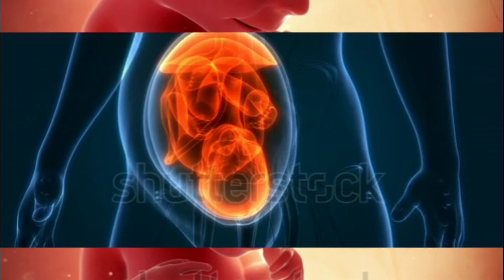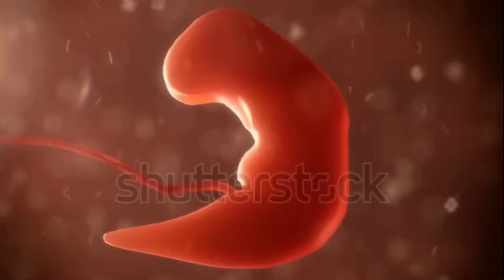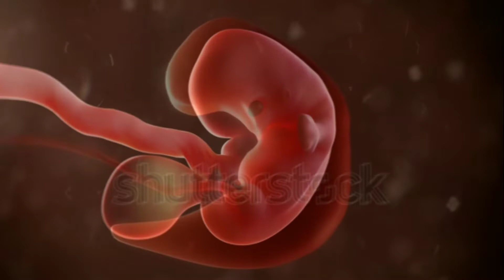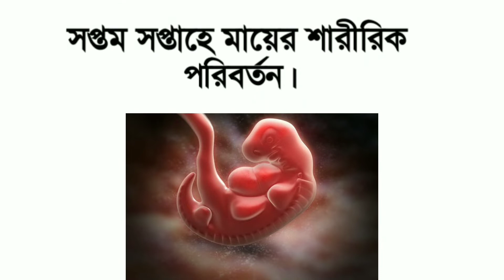গর্ভবস্থায় 7 সপ্তাহের শিশুর বৃদ্ধি | baby growth in 7 weeks of pregnancy | Six weeks pregnant.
গর্ভাবস্থায় সপ্তম সপ্তাহের ভ্রূণের বৃদ্ধি
সপ্তাহ অনুযায়ী গর্ভাবস্থা
৭ম সপ্তাহের গর্ভবতী
সপ্তম সপ্তাহের গর্ভবতী
গর্ভাবস্থায় ভ্রূণের বৃদ্ধি
গর্ভাবস্থায় মায়ের শারীরিক পরিবর্তন
গর্ভাবস্থায় মায়ের করনীয়
গর্ভাবস্থায় কি খাওয়া উচিত
গর্ভবতী, প্রেগনেন্সি, গর্ভ অবস্থায়
সপ্তাহের ভ্রূণের বৃদ্ধি
সপ্তম সপ্তাহ গর্ভবতী
সপ্তাহ অনুযায়ী গর্ভাবস্থা
7 সপ্তাহ গর্ভবতী
গর্ভবস্থায় সপ্তম সপ্তাহের শিশুর বৃদ্ধি
সপ্তম সপ্তাহে মায়ের শারীরিক পরিবর্তন
সপ্তম সপ্তাহে মায়ের করনীয়
গর্ভবতী গর্ভাবস্থা প্রেগনেন্সি
গর্ভবতী মায়ের কি কি খাওয়া উচিতগর্ভবতী মায়ের শারীরিক পরিবর্তন

baby growth in 7 weeks of pregnancy
Seven weeks pregnant
Mother's work in the Seventh week
The mother's physical changes in the Seventh week
What should a pregnant mother eat
Physical changes in the pregnant mother
growth of baby in 7 weeks pregnancy

Hello friends
                Welcome to "Selfcare 24h",It's a General Information Channel about Beauty, Health and Fashion.I created this channel on jan 31, 2021, My created Videos in bangla, I post a new video daily,